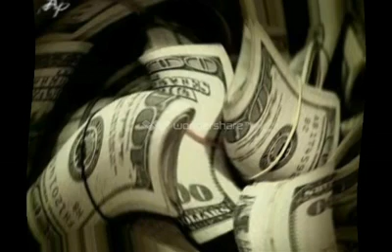March 28, 2022